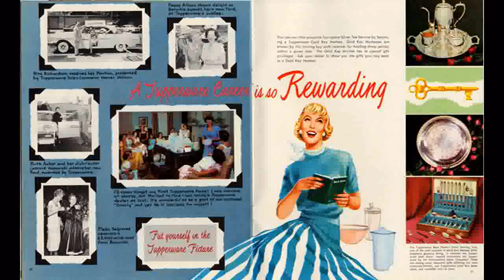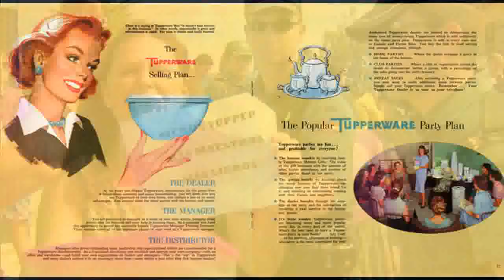Retobato - Odio el Tupperware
Tema que aparece no "Noxento e Doente!!"